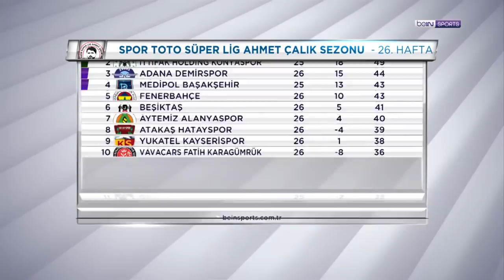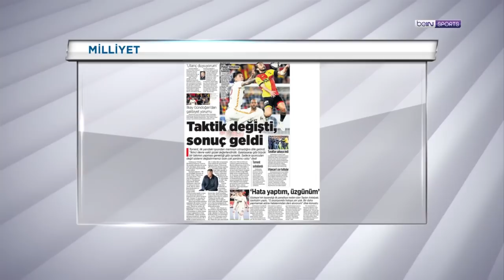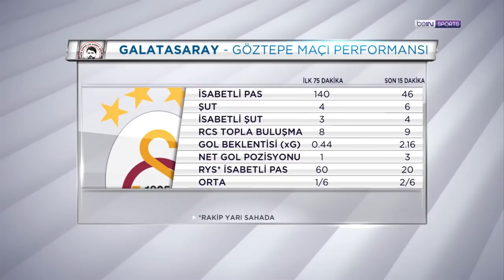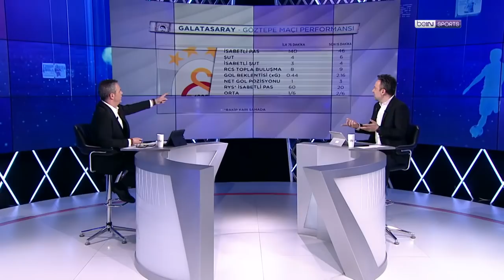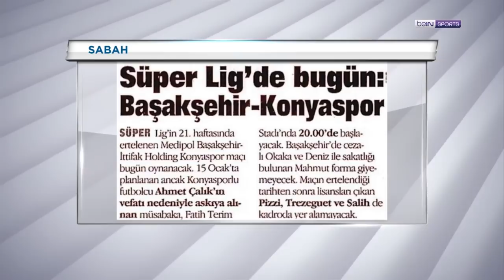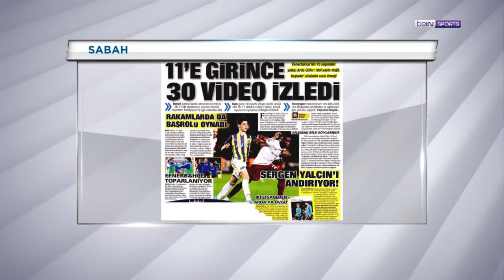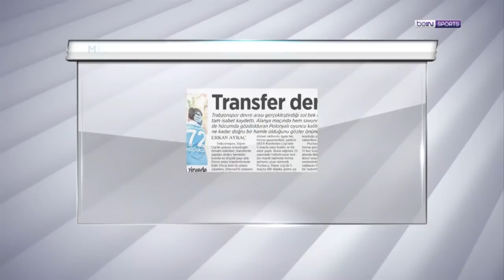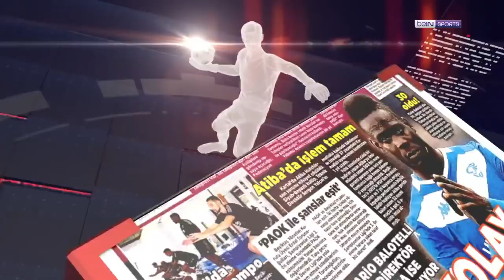Galatasaray son dakikada 3 puanı kaptı, hakem kararları | beIN MANŞET | Uğur Meleke & Murat Caner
00:50 beIN MANŞET
2:31 Göztepe 2-3 Galatasaray
59:55 Medipol Başakşehir - İttifak Holding Konyaspor
1:04:45 UEFA Şampiyonlar Ligi
1:07:43 Fenerbahçe
1:14:42 Trabzonspor
1:19:34 Beşiktaş